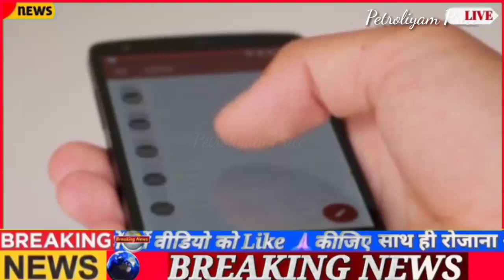HP gas price 28/04/2023, aaj ka lpg ka bhav | Lpg rate today !Lpg Price Today Lpg gas ka bhaw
Lpg gas price 19/04/2023, aaj ka lpg ka bhav | Lpg rate today !Lpg Price Today Lpg gas ka bhaw

19 अप्रैल 2023 से सभी रसोई गैस सिलेंडर वालों के
LPG गैस सिलेंडर आज का दाम | LPG Rate 19 April 2023 | New PriceToday indian Bharat HP Gas Cylinder 19 April 2023 से सभी रसोई गैस सिलेंडर वालों के लिए बड़ी खुशखबरी | Subsidy 250रु PM Modi Speach
ई श्रम कार्ड पहली किस्त 19 अप्रैल से मिलना शुरू| E Shram Card pahli kist date | e shram 1000 rupees
LPG cylinder Price: रसोई गैस पर 200 रूपये की मिलेगी Subsidy | Petrol Diesel Price | वनइंडिया हिंदी
LPG Price Cut: नए साल में महंगाई से मिलेगी राहत? घट सकती है घरेलू LPG सिलेंडर की कीमत